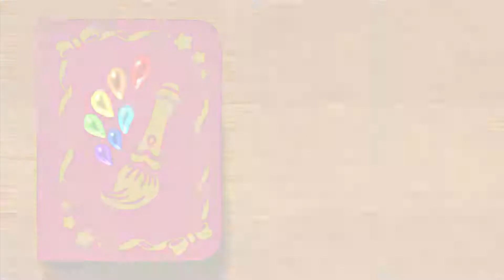Kirby und der Regenbogenpinsel - Teil 1: Farben-Freude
Kirby hat keine Lust mehr zu laufen und rollt stattdessen nun durch die Gegend. Gehen wir ihm doch mal zur Hand.